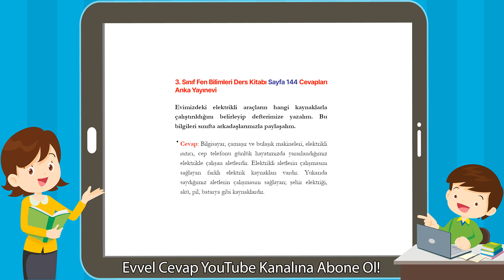3. Sınıf Fen Bilimleri Ders Kitabı Sayfa 144 Cevapları Anka Yayınevi